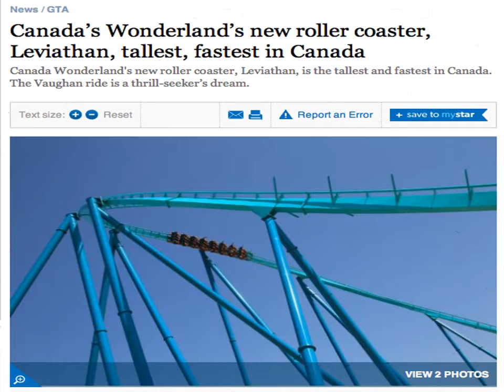Bolliger & Mabillard Coasters